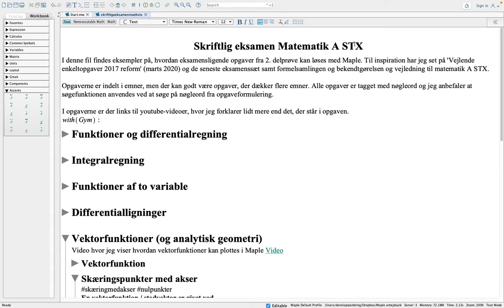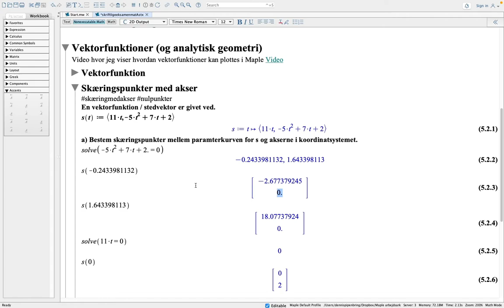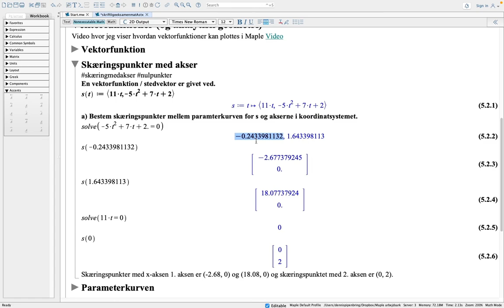maple vektorfunktion skæring med akser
I denne video fortæller jeg om opgaver med vektorfunktioner og skæring med akserne i skriftlig eksamen matematik A STX.